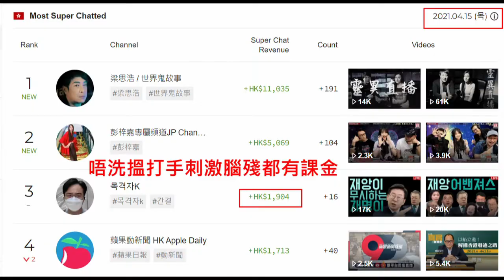20210415 啤梨晚報打女人偷錢賊林匡正又搵打手刺激腦殘呃課金，但平均時薪都係低過麥當勞經理。唔刺激腦殘課金平均時薪得5-13 6。有本事，好撚有本事